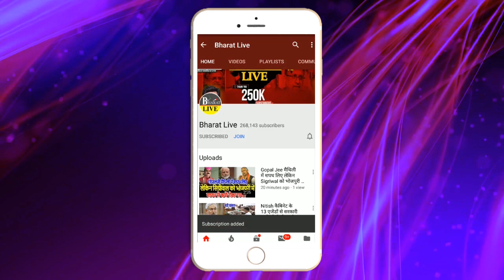PM Modi के फट'कार के बाद बैकफुट पर Sanjay Jaiswal !